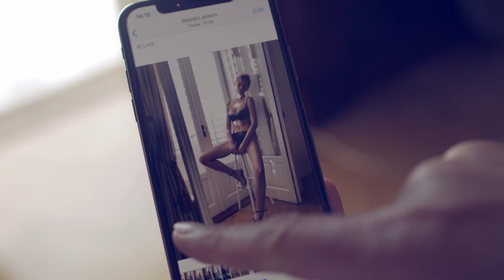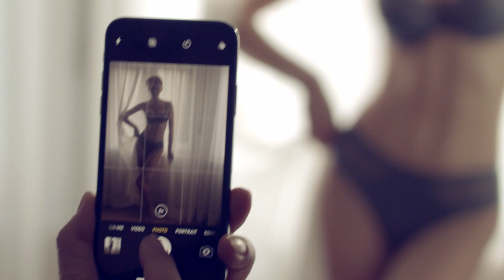Lisca | The Influencer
PLOT: Famous Instagram star arrives at the hotel with a suitcase of Lisca lingerie to take a few photos for social media. As there is no photographer with her, she asks the maid for help, who agrees to help her. The maid proves to be a critical lady who is by no means happy with the photos. She tries to find shots in the room, directing the young beauty, but she is actually bothering her all that time. And then she comes up with something...

Lisca is famous for its refined lingerie, which is adored by many ladies of different ages and body types. But we live in a fast-paced world, where the taste of the masses is too often shaped by influencers on social media, swamped with photos of »ideal« bodies, further edited by tasteless filters. That was the idea of the video campaign The Influencer, which was directed and filmed for Lisca by Mitja Božič in the Grand Hotel Toplice in Bled. The role of the famous influencer is played by Lisca's face of the season, Gabriela Iliescu, while Maja Bezjak plays the maid.